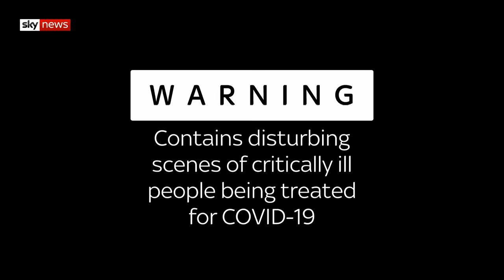The shocking centre of the COVID-19 crisis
The crisis gripping the town at the centre of the global COVID-19 crisis in Italy has been witnessed by Sky News' Chief Correspondent Stuart Ramsay.

After this video was aired, Italy's foreign minister urged everyone to watch it.

"I urge you all to watch this report made by Sky News, a video that is being shared around the world," said Luigi Di Maio.

"It shows what is happening in Bergamo hospital, one of the hardest hit by this emergency.

"I repeat: Stay at home."

and download our apps